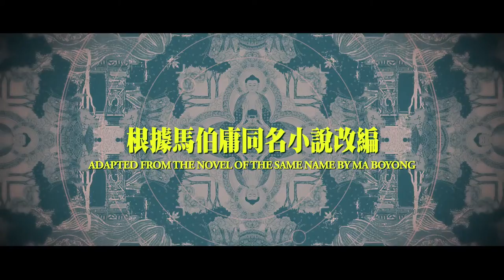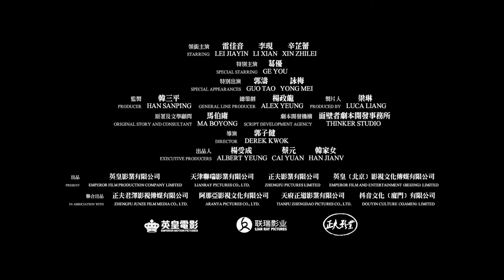Schemes in Antiques Official Trailer (2021) - Jiayin Lei, Xian Li, Zhilei Xin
Check out the official Schemes in Antiques Trailer starring Jiayin Lei, Xian Li, Zhilei Xin

UK Release Date: December 3, 2021
Starring: Jiayin Lei, Xian Li, Zhilei Xin
Directed By: Chi-Kin Kwok

Synopsis: Adapted from Ma Boyong's novel of the same name, the film tells the story of a series of adventures that occurred when the descendants of the five veins made a wish to find out the truth about the Buddha head of Wu Zetian Mingtang in the Tang Dynasty.